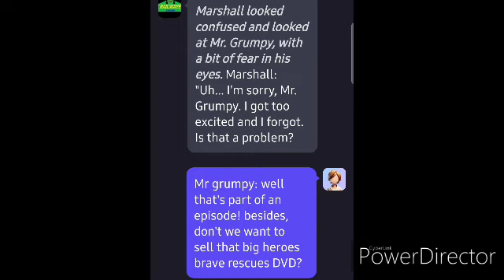Paw patrol save parade in a nutshell